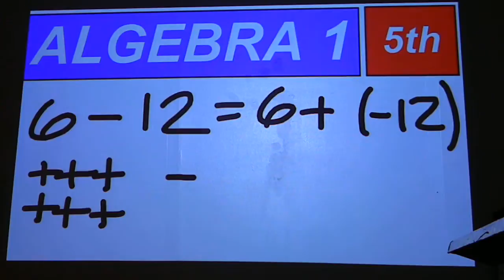9-2-11 Mr. Skinner's Classroom